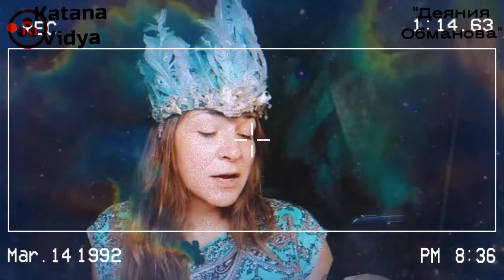Гоанская сказка. "Деяния Обманова"KatanaVidya GOA2022. Все совпадения закономерны.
Сказка "Деяния Обманова"

В одном сказочном государстве жили разные волшебники. У волшебников было царство, в котором были свои рекомендации, законов не было, а рекомендации были. В этом, раньше только сезонами проживающие волшебники, государстве настали смутные времена. Вдруг они остались жить здесь и в несезон тоже. Кто то впервые, а кто-то уже имел опыт проживания в деревне. А в деревне всё иначе. Каждый поступок на виду. Всё знают, кто что делает и во что горазд.
 И вот волшебники  некоторые плюнули на то, чтобы над собой работать и решили просто быть собой.
 И понеслась. Сначала всё было более или менее. Потом начали доносится:  то там один опоил свою ведьму, да так, что та кони двинула, то какой нибудь поселковый гном напакостит добрым людям.
  Короче жили так, как будто  у людей, как у рыбок золотых, память 3 секунды.
Работали, кто во что горазд. Многие черти разводили своих на энергию, били друг друга, использовали, провоцировали.
 И однажды одна Богиня  Марла из мира рептилий решила поделится своим драконом для передвижения со своим знакомым, который у неё же украл Рождество незадолго до этого, а фамилия у него была подходящая для него - Обманов. И вот прошло пару лет и Богине самой понадобился этот дракон. Еë был сбит в последнем бою. И она попросила у Обманова обратно того дракона.
А тот и отвечает:
- нет твоего дракона, продал я его. Он столько съел у меня зерна за это время, что я решил что он мой и продал его, не спросив у тебя.
- как же так? Взмолилась Марла. Я же хотела тебе помочь. Как ты мог  продать не спросив меня даже?
- я имею на это право.  Кстати я уже уехал в Горное царство.
- почему ты ведешь себя так, как будто ты не вернешся? Тебе мало того проклятия от Шивы?
 К слову было на Обманова одно проклятие, он когда говорил людям гадости его язык становился длиныым  и начинал его же  обвивать и жалить как змея.
  Он полагал, что всё его дурные поступки и слова забудутся до того как он вернётся обратно. Но поступки только распространились среди понимающих людей)  и он приобрёл славу.
 Все только и говорили о его отвратительных поступках.
 Как он однажды  написал  Волшебнице в трауре по смерти подруги написал в телепатический эфир: " Че на смерти подруги хайпуешь?! " Нет бы поддержать живого. Нет харкнул в трубу свою телепатическую и пошли дальше.
 Потом этот дракон.
Потом  его конкурент. Такой же волшебник как он.
В этом же царстве был деятель ордена оленей всея царства. Огромный, со статью большого оленя, человек с ветвистыми аргентинскими рогами  которые путались в джунглях. Он как то осознал своë величие и так и жил в своём домике для кокосов, особо никуда не выходя, только чтобы  раз в месяц запрыгнуть на какую очередную Олениху и проскакать на ней пока она не сбросит его со своих плеч.
Обманов боялся ВсеяОленя. Потому что тот был старше его и больше. К тому же у всея оленя была репутация драчуна. Так что в лицо он ему ничего не мог сказать только улыбался и щерился.
 Когда ещё у Обманова был дракон, он  хотел сплавить его на передержку ВсеяОленю чтоб тот его кормил в момент отъезда Обманова.
 Но одна Олениха  рассказала своему Царю, что на самом деле о нём говорит всем этот персонаж.
 Царь был в бешенстве.
 И отказал Обманову  в самый последний день перед отъездом.
  Все мужчины, считающие себя значимыми, соревновались между собой в этом царстве.
 Кто-то умел делать музыкальные инструменты, кто-то готовил, а кто-то был призёр ордена порожняковых движений.
 Не делал ничего.   Просто   жил и творил новую бэд карму.
Шёл за годом год..
И вот Обманов вернулся в королевство. И теперь ищет где жить и дракона себе на некоторое время погонять.
  Сказка правда  из локдауна, да в ней намёк. Береги  репутацию, сердце и байк с  молоду.